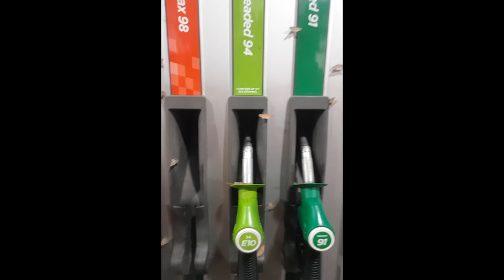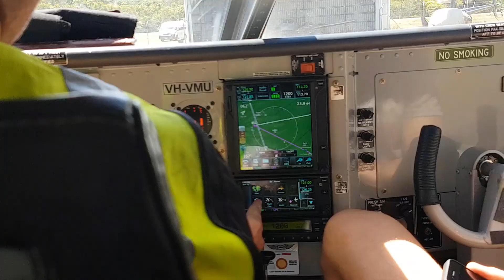🛩️ VLOG AUSTRALIA : Survol au-dessus de la Grande Barrière de Corail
10 ans après me revoilà en Australie et à Airlie beach.
L'occasion de faire un survol en avion au-dessus de la majestueuse Barrière de Corail.